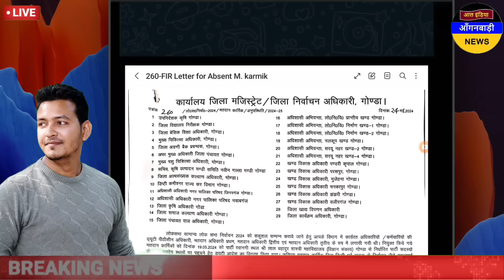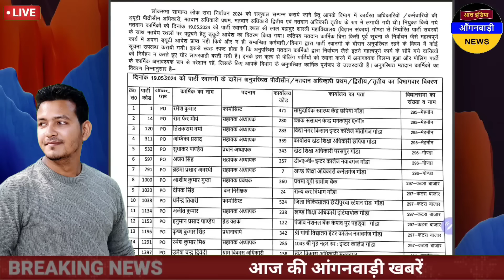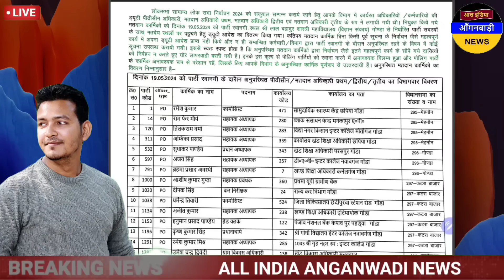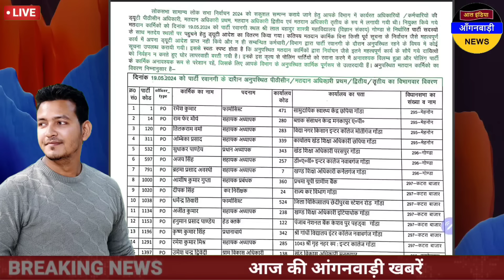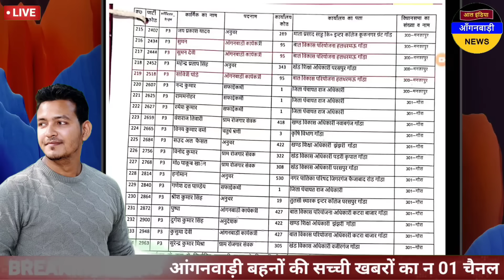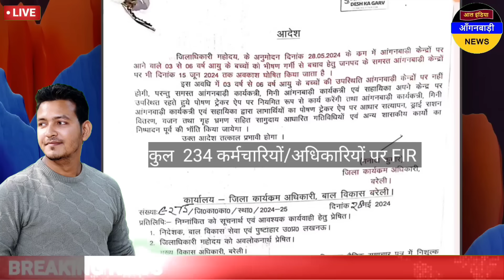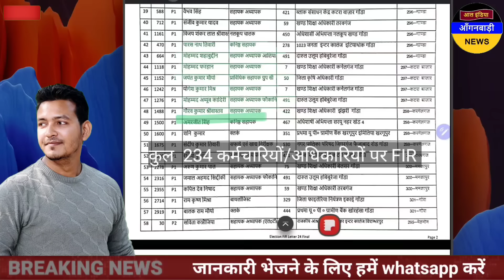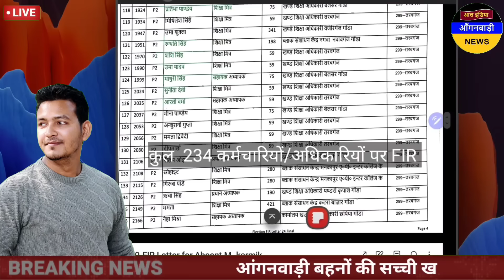आंगनवाड़ी बहनों पर FIR दर्ज करने के आदेश / आज शाम 5 बजे की आंगनवाड़ी खबरें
ध्यान दें ! क्या आप 👇
4 .फेसबुक यूजर हैं ?

5. ट्विटर यूजर हैं

anganwadi news
sudhanshupatelanganwadinews
sudhanshu patel anganwadi news
Anganwadi Activities